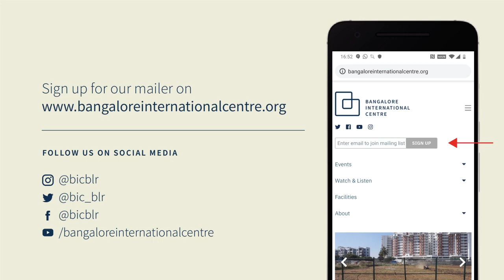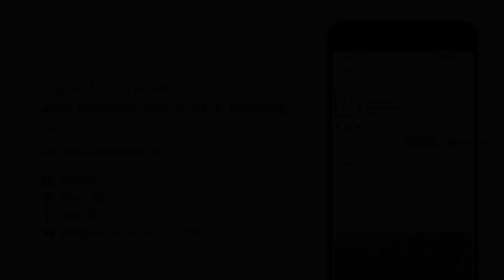COVID: Looking Back, Looking Forward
Lessons for the Future
May 17, 2023

Two years ago, we were experiencing a nightmare of lockdowns, rising numbers of Covid deaths, shortages of oxygen and ICU beds. That immediate crisis has passed, and we have got used to the idea of living normally again. But, Covid has not gone away, and neither has the threat of fresh outbreaks from new diseases.

How prepared are we to face future threats? What are the lessons we need to urgently draw from Covid-19 so that we are able to better protect the public?  What should we be doing to better prepare our health infrastructure to respond better to similar events in the future?